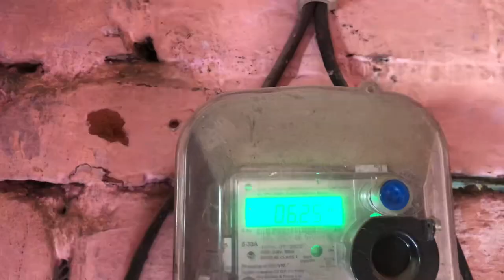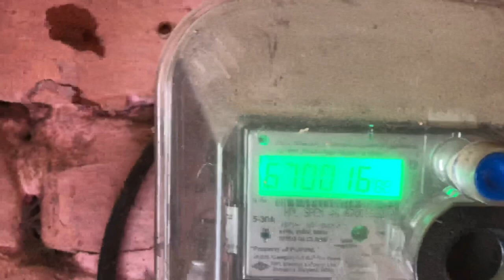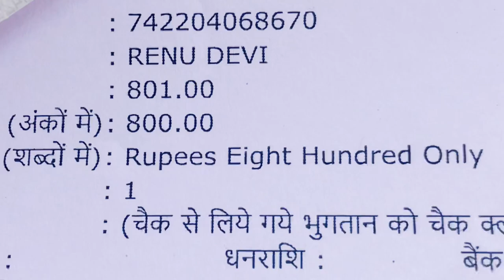आज मेने बिजली का Bill जमा कर दिया ।। ⚡️⚡️😬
आज मेने बिजली का Will जमा कर दिया ।। ⚡️⚡️😬